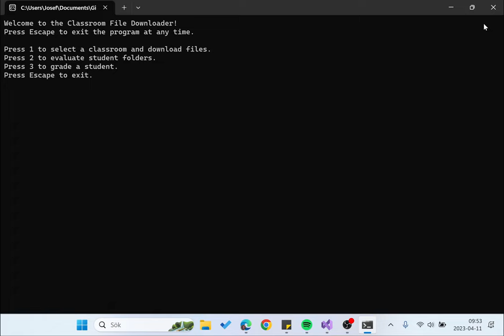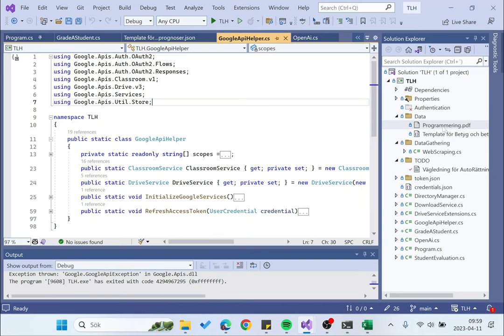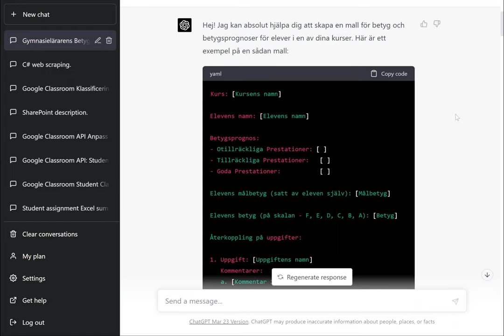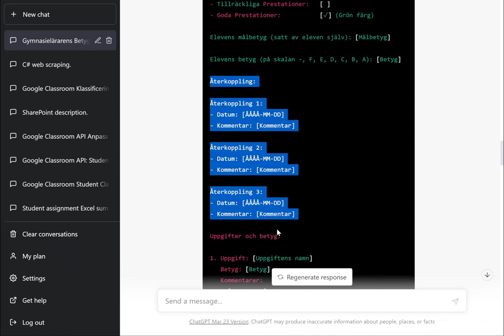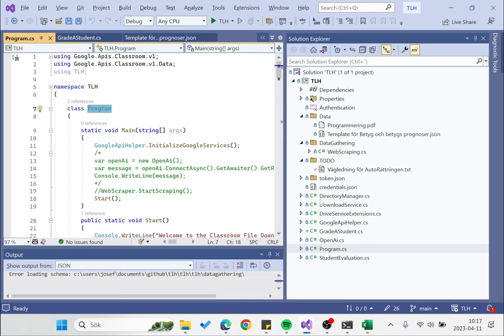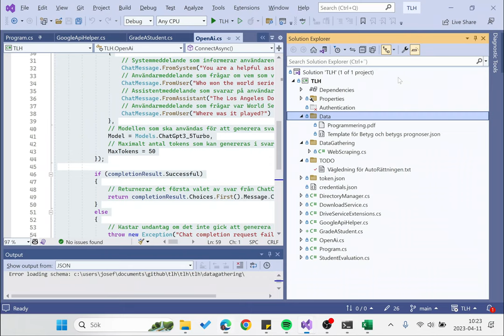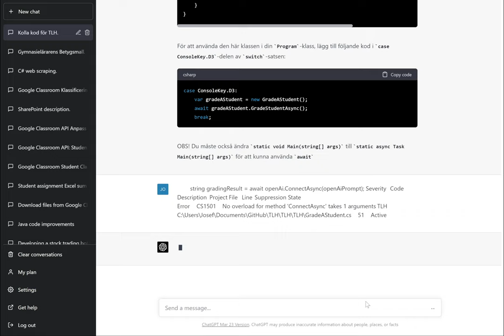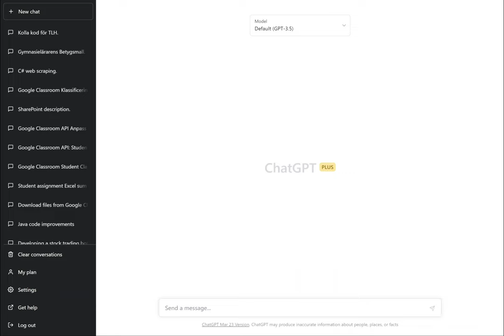Genomgång Hur jag arbetar med Chat Gpt Mitt Arbetsätt Del.4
I denna video går jag igenom hur jag arbetar med Chat GPT, hur man kan mata modellen med data för att kunna arbeta effektivt och få svar som använder sig av den kontext man arbetar i.